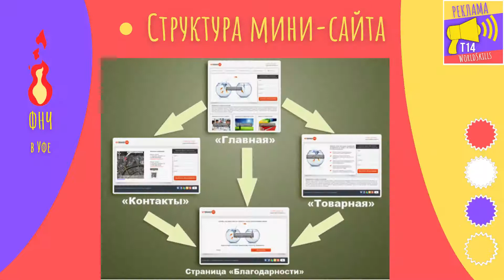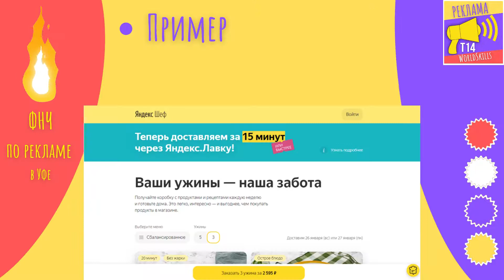3_Технология создания Мини сайта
Теоретическая вводная часть для Try-a-skill на Финале Национального Чемпионата по Рекламе Ворлдскиллс в Уфе (август 2021 года).
Это теоретическая часть.
-А практическая?
-Приезжай в Уфу на чемпионат с 23 по 29 августа!